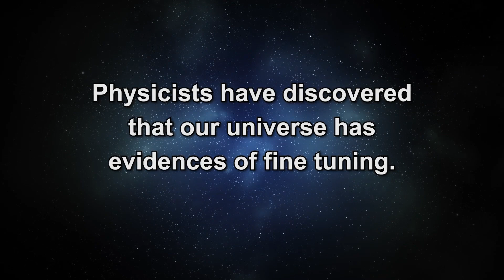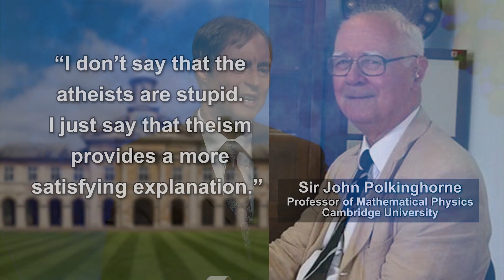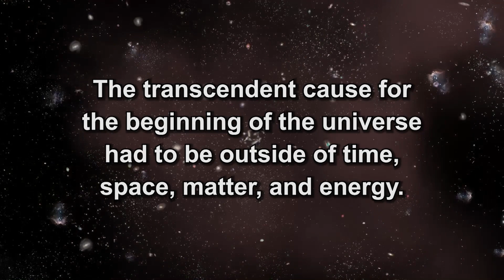What happens if you mess with the strength of gravity or electromagnetism?